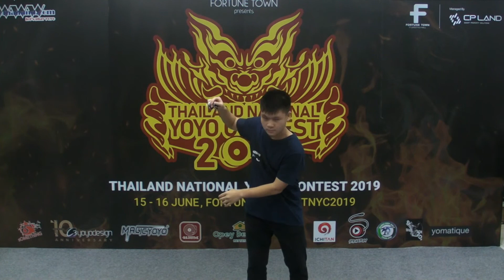SANY0028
Thailand National Yo-Yo Contest 2019 - Prelim